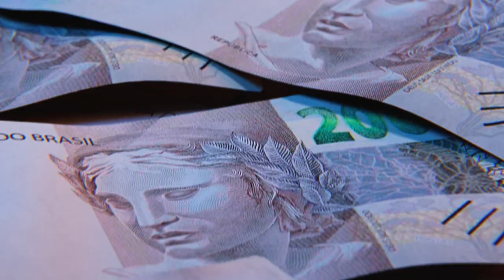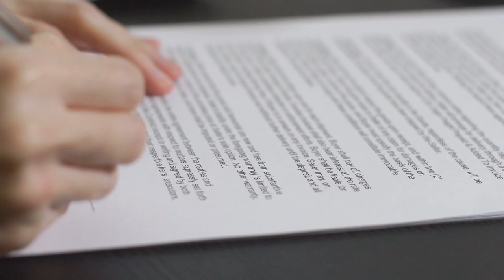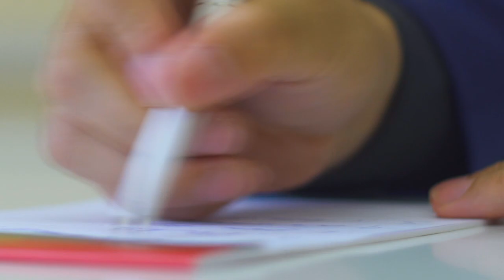Terceira Turma vê simulação em instrumento de confissão de dívida que teria mascarado propina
​Por verificar a simulação de negócio jurídico, a Terceira Turma do Superior Tribunal de Justiça (STJ), por maioria, declarou a nulidade de um instrumento particular de confissão de dívida firmado entre duas empresas que, segundo os autos, buscavam mascarar o pagamento de propina para funcionário público.